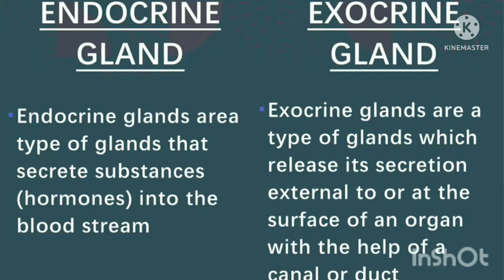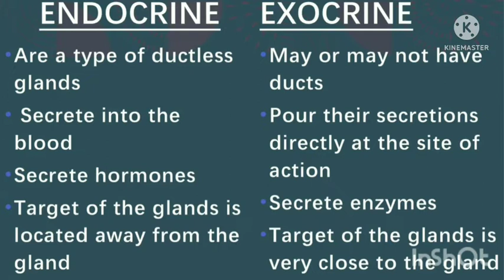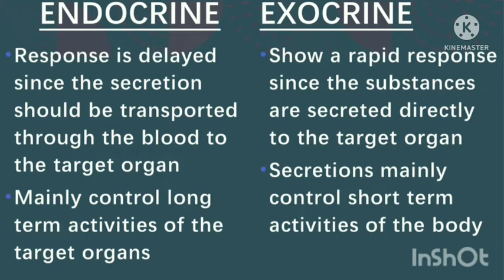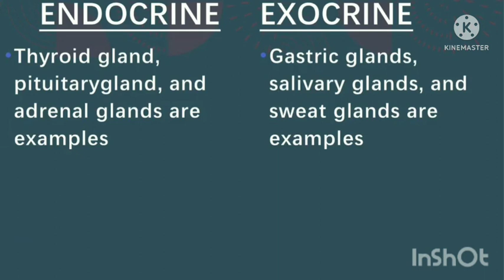ENDOCRINE GLAND & EXOCRINE GLANDS DIFFERENCES EXPLAINED IN MALAYALAM FOR ALL NURSING EXAMS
ENDOCRINE GLAND VS EXOCRINE GLAND

•Endocrine glands area type of glands that secrete substances (hormones) into the blood stream

•Exocrine glands are a type of glands which release its secretion external to or at the surface of an organ with the help of a canal or duct